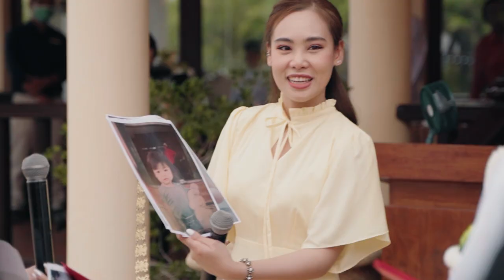Dusit Huahin PangRickey เช้า